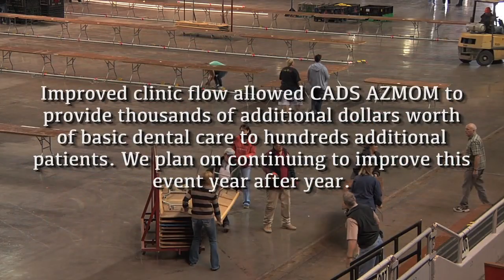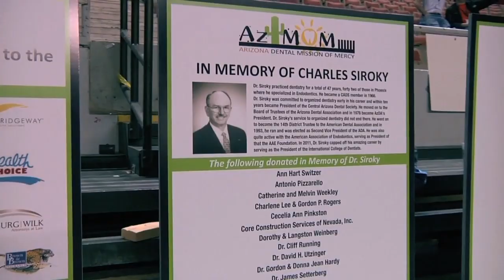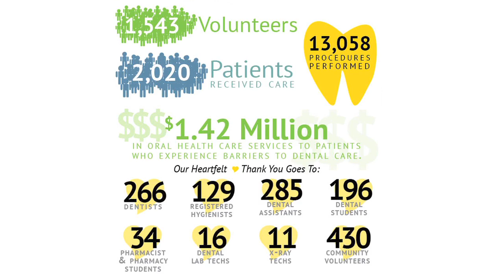The 2013 Arizona Dental Mission of Mercy (AzMOM)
The Central Arizona Dental Society Foundation hosts the Dental Mission of Mercy (MOM) event at the Arizona Fairgrounds in Phoenix, AZ. More than $1,500,000 in free care is delivered to 2,000 patients. Both children and adults will be seen. Basic dental care includes items such as: fillings, extractions and cleanings. Limited lab work (i.e., stainless-steel crowns for children, treatment partials) will be offered. The program is unable to treat patients with specific medically-compromising conditions (e.g., extremely high blood pressure, high blood sugar, severe disabilities).

Originating in Virginia and spreading throughout the United States, more than 70 Mission of Mercy (MOM) dental programs have been conducted since 2000 to provide free dental care to local residents who otherwise were unable to receive such care.